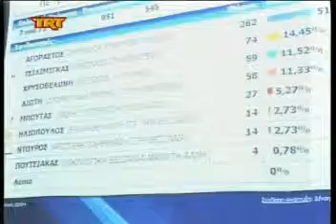Οδοστρωτήρας ο Μιχαλάκης